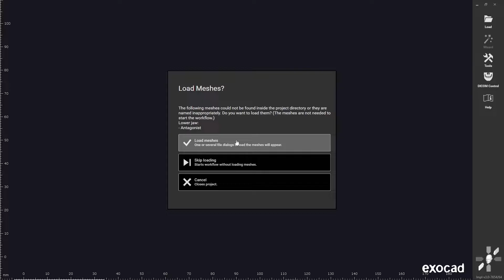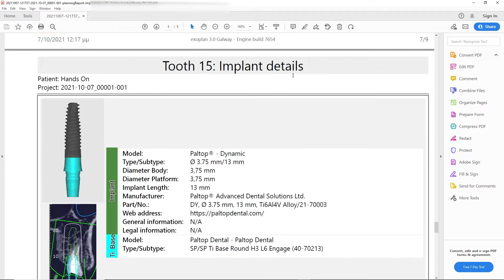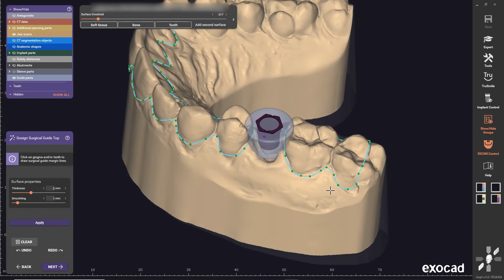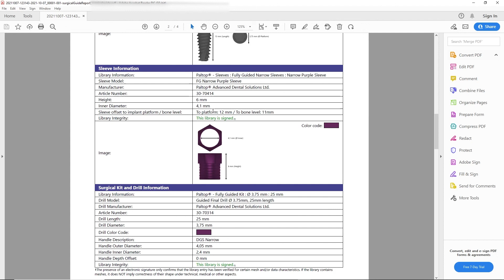Exoplan Case Demonstration 1